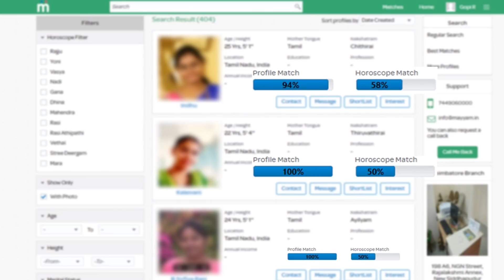Mugan Rao Won Bigg Boss 3 Title | Bigg Boss 3 Grand Finale | Bigg Boss 3 Tamil | Bigg Boss 3 finals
Losliya தான் Title Winner ? அதிர்ச்சி தகவல் | Bigg Boss 3 Tamil | Bigg Boss 3 Grand Finale | Kamal

Bigg Boss 3 Grand finals is Here - Bigg Boss 3 Tamil Grand Finale - Losliya won the Bigg boss 3 - Bigg Boss 3 Title Winner Mugan Rao